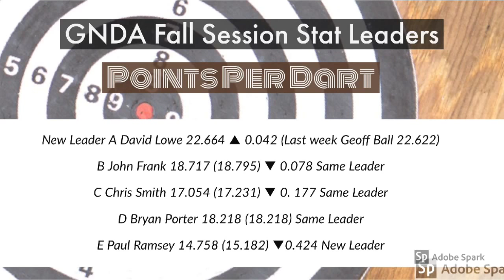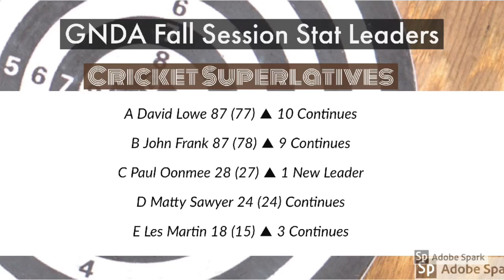Week 7 Stat Leaders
GNDA Fall Session 2017